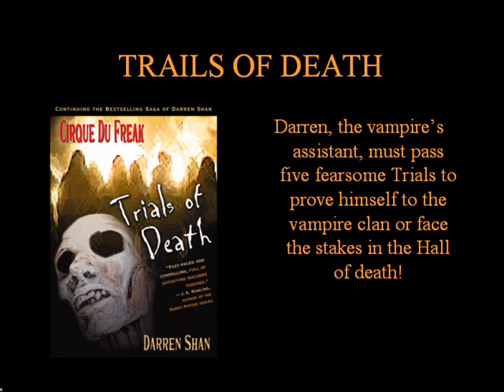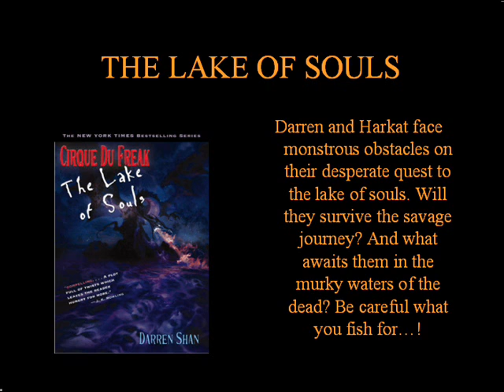cirque du freak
the best books ever